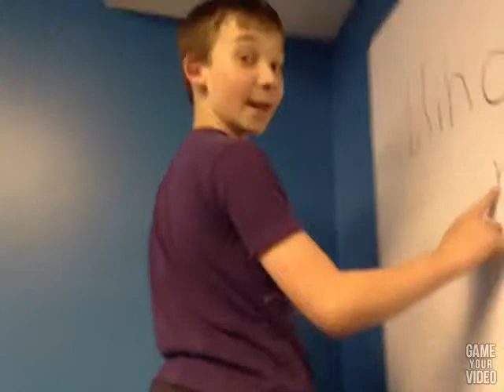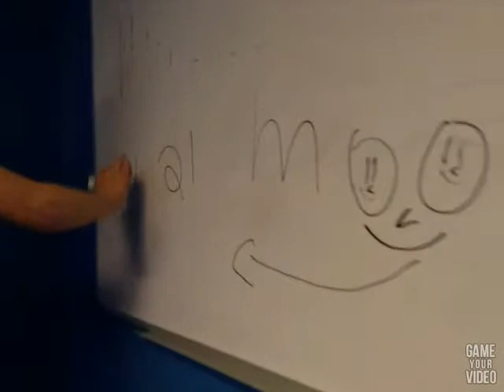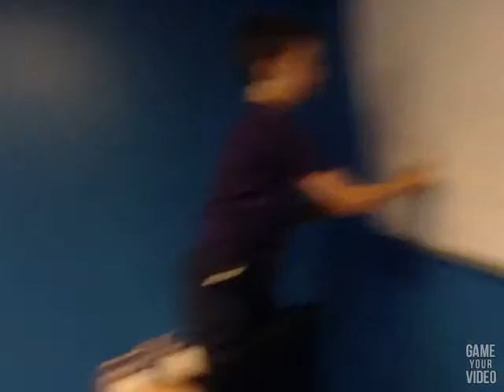Tyler and Evan show: the dumb teacher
Episode 5- the dumb teacher-Tyler, Evan and Mason are stuck in a classroom while Derik and Alex make a master plan